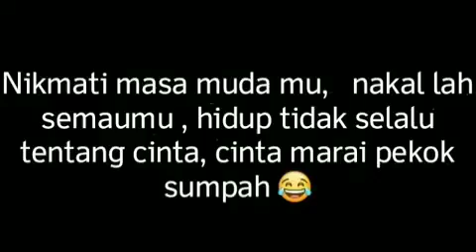Nikmati masa mudamu story WhatsApp